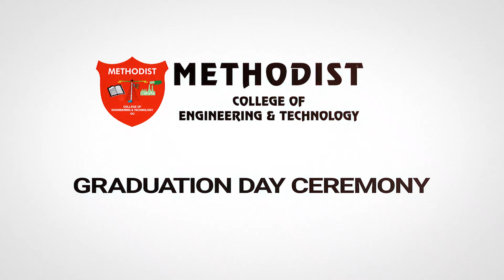Graduation day Ceremony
Methodist college organised the Graduation Day ceremony to rejoice our student's years of hard work in the relentless pursuit of knowledge. The administration handed over the certificates to students of various engineering branches & MBA students. The chief guest awarded the branch toppers with mementoes. The students posed for group photos as the event came to an end.